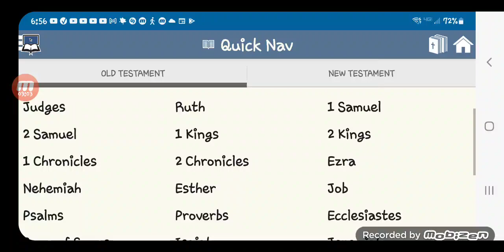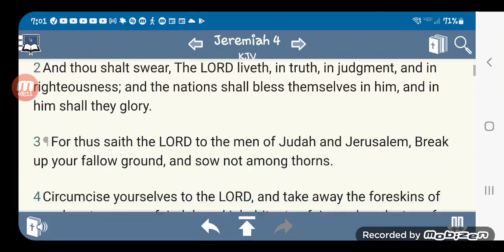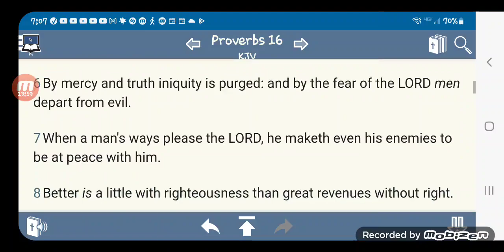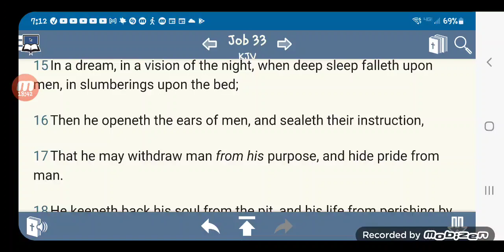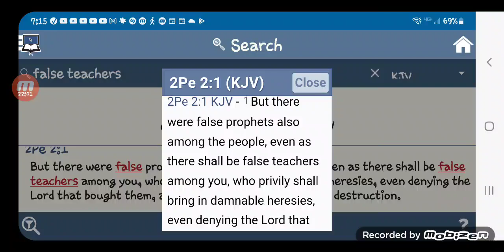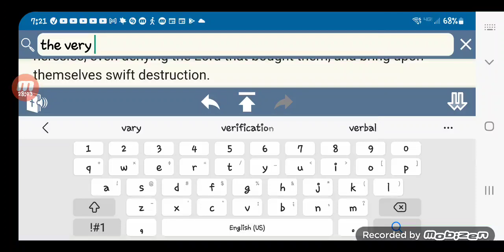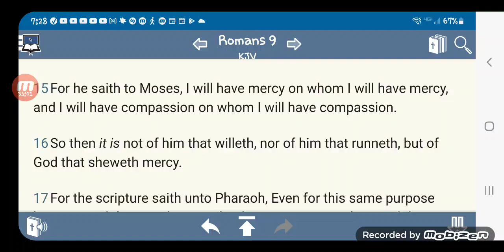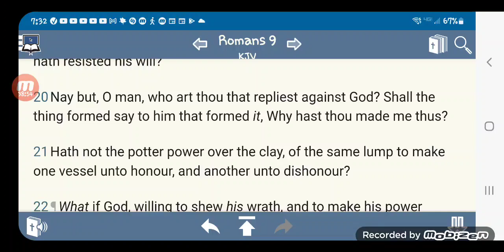Early morning thoughts n topics : Okay so who created the false teachers and prophets ???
Answering the question of why there are false teachers and prophets in the ministry.